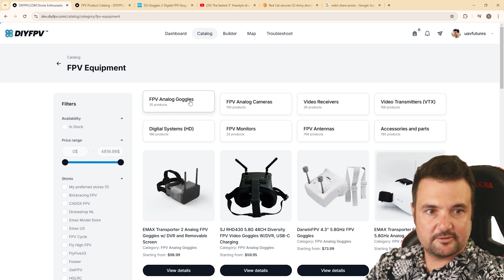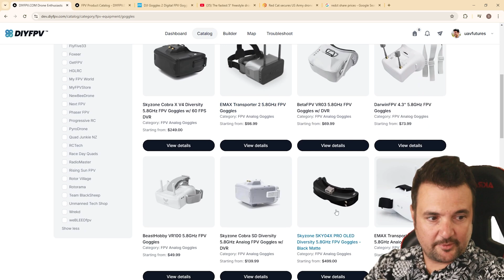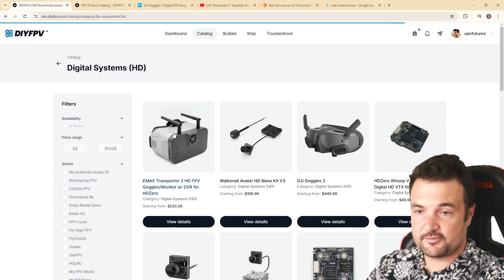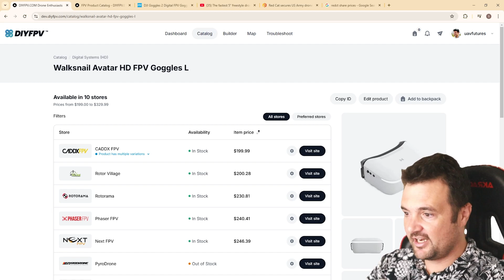Is Analog finished in 2025??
What are the best fpv goggles you can get in 2025 and will digital FPV goggles like dji walksnail and HDzero be cheap enough to make analog obsolete.

- please join. uavfutures needs your support to continue to share FPV